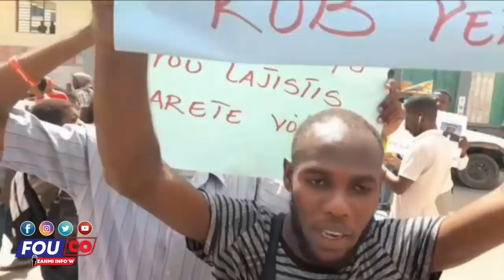Fwa sa pa gen wout pa bwa, jwèt la gate manman pitit mare senti / Fouco